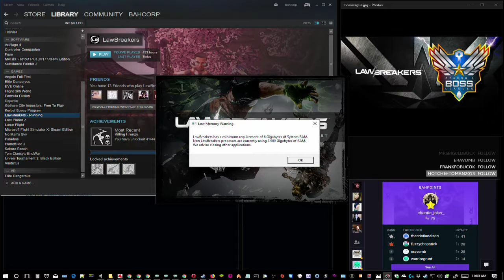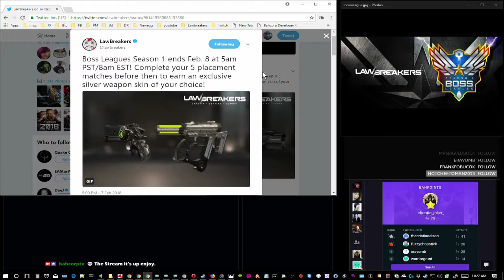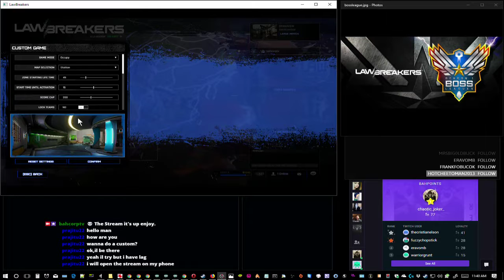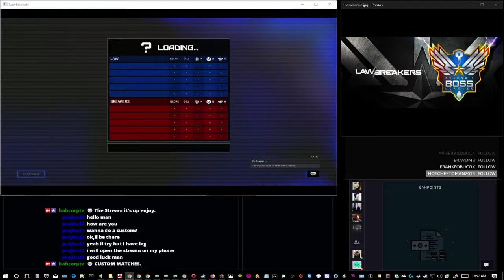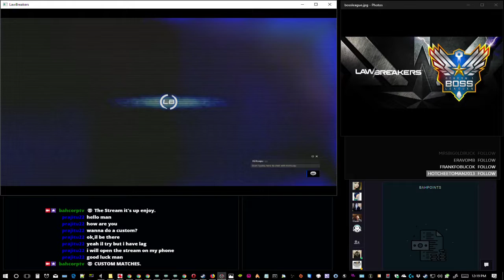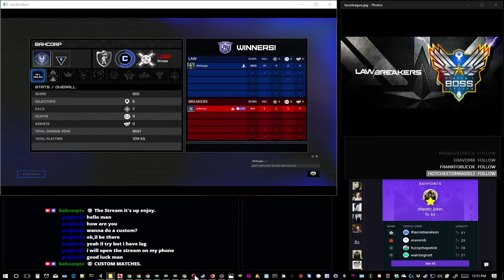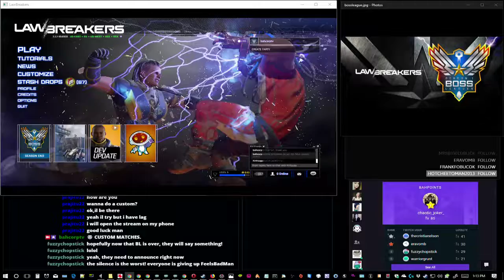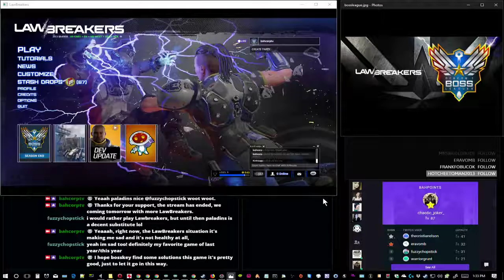Lawbreakers Talk - #094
- 1280x720 Current Video Resolution Settings.

- 6.00 GB.